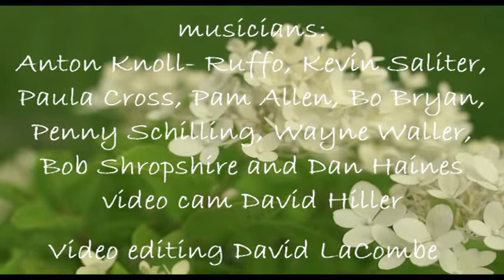2021 11 28 Rev Margaret Hiller "The Journey Of Hope And Faith"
Unity Myrtle Beach, Rev. Margaret Hiller, Religion, Spiritualism, Music